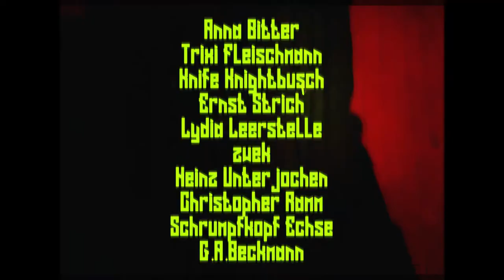KINDER DER SCHLANGE I Trailer I Bad Segeberg I 2017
Orgien-Mysterientheater
Premiere:
in der Jugendakademie Bad Segeberg
Marienstraße 31, 23795 Bad Segeberg

Es spielen: Anna Bitter, Trixi Fleischmann, Knife Knightbusch, Lydia Leerstelle, Ernst Strich

Technik: Heinz Unterjochen, Lydia Leerstelle

Koch: Schrumpfkopf Echse

Text und Regie: G.A. Beckmann